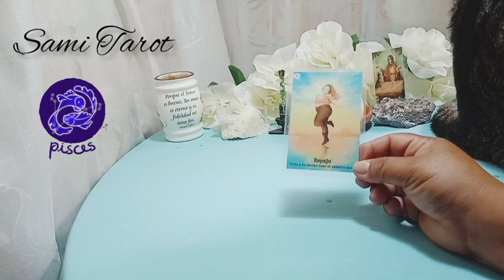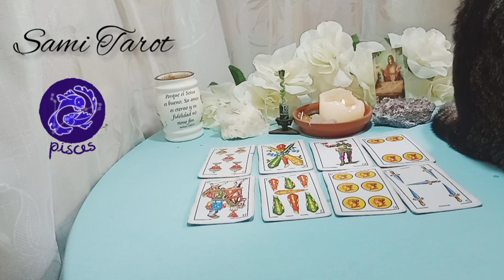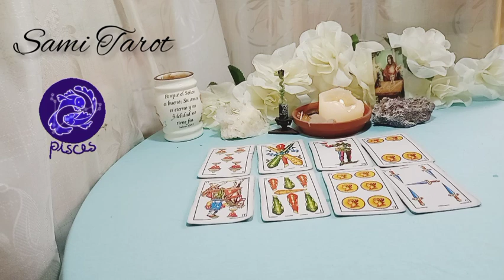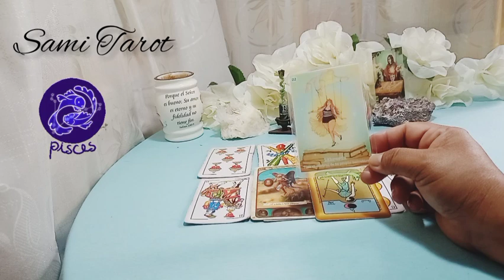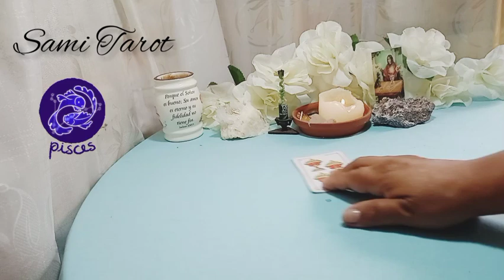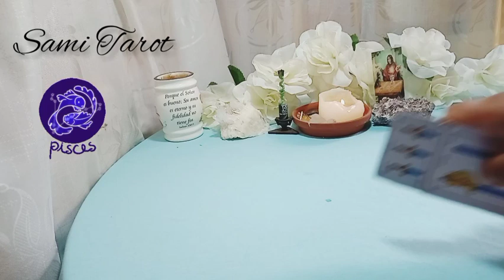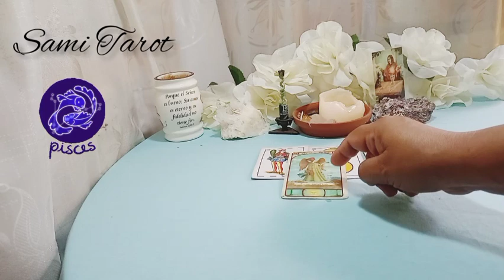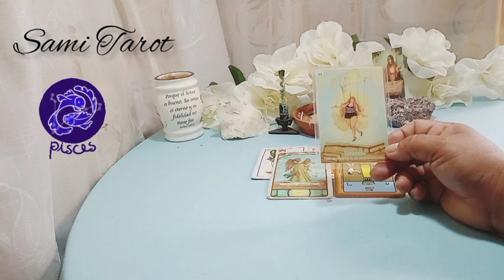🌟PISCIS♓TIENE EL CORAZON ROTO, PERO NO LO DEMUESTRA💔🔥ALGO ESPECIAL SUCEDE😎😲Horoscopo Amor mayo 2022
❤️ NECESITAS saber qué hacer frente a esta situación?, conoce tu HOROSCOPO HOY. Enterate de lo que sucede y sucederá con tu vida en el AMOR  y DINERO, estes EN UNA RELACION o no, así podrás ser un TRIUNFADOR siempre.

⭐ Tarot  horóscopo Piscis  amor mayo 2022

Nos vemos! Si llegas al final del video veras que te aplaudo¡ Y te lo mereces!!!

Y si estas leyendo esto significa que perteneces al 1% de la gente que se lee  las descripciones de los videos HASTA EL FINAL, dejame un emoji de corazón❤🧡💛💙💜🤎🖤, si veo muchos me alegrarás el día.

🌼🌼🌼SAMI🌼🌼🌼